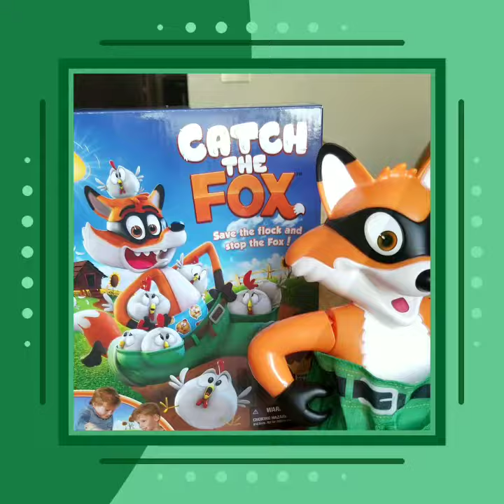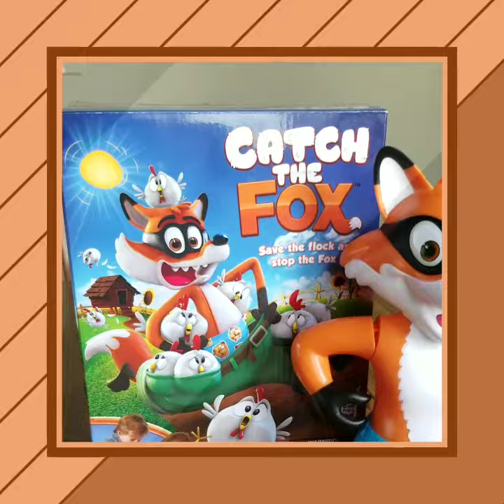Boardgames with Kids: Catch the Fox!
I play boardgames with my kids, during this game we play the Goliath game Catch the Fox. It's thrilling!